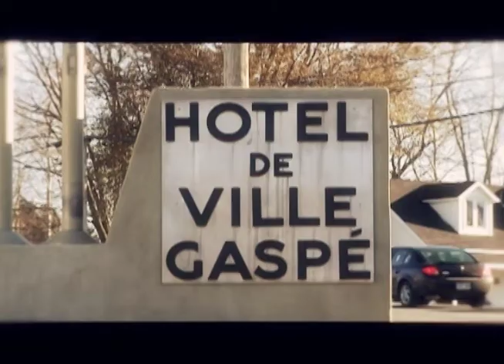Assemblée Municipale de Gaspé - Mars 2018